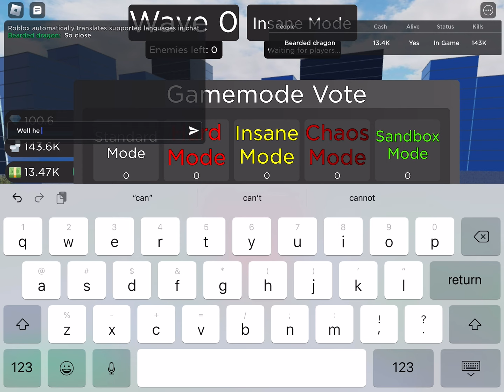Upgraded titan drill man vs insane mode